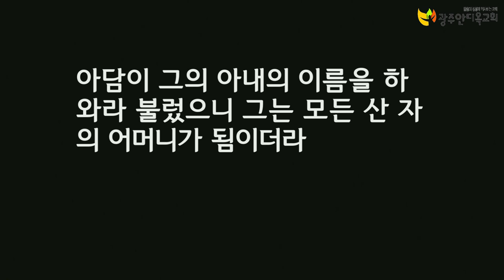심령부흥성회 - 조 아브라함목사(20191210 새벽집회)